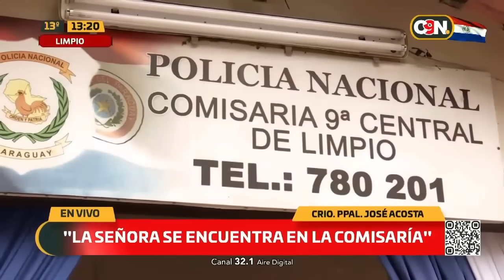Mujer usaba a sus hijos para robar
Una denuncia saltó en la zona de Limpio donde una mujer fue detenida tras usar a sus pequeños hijos para robar. Luego de ser detenida comentó que lo hacía por necesidad, diciendo varias mentiras para su defensa